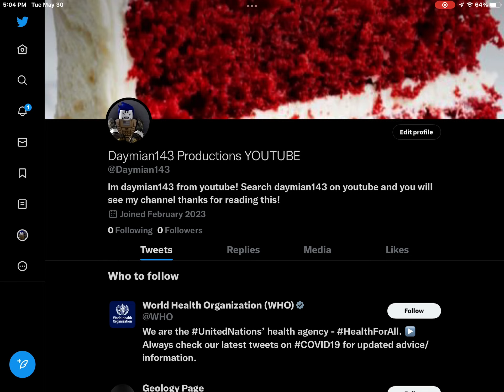IM NOW OFICALLY ON TWITTER (Friends, pls follow me on twitter)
Thanks twitter for being cool